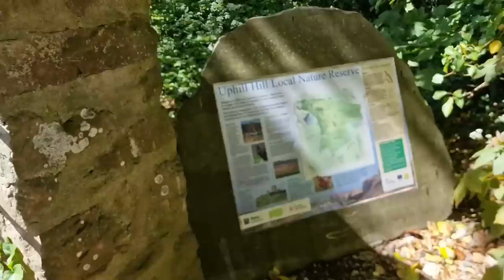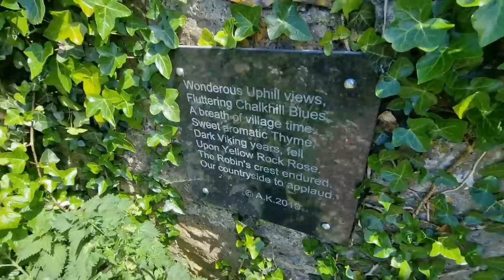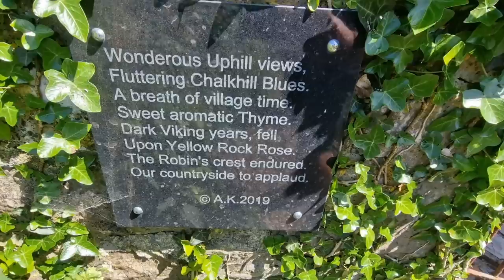Sherpa Visits the Gorgeous Uphill in Somerset